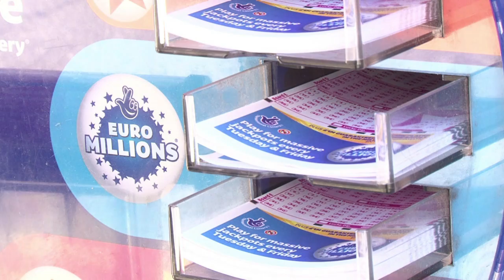Gesucht: Kino-Zauberformel für Harry Potters und James Bonds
Nach "The Kings' Speech" folgt "Die Eiserne Lady": Der britische Film schwimmt auf einer Erfolgswelle. Doch die Regierung in London will in Zeiten knapper Kassen Fördermittel streichen und verstärkt auf vermeintlich sichere Hollywood-Kassenschlager à la Harry Potter oder James Bond setzen. In der Branche sorgt diese Suche nach der Kino-Zauberformel für Stirnrunzeln - bei zu viel Kommerzdenken könnte der anspruchsvolle Film auf der Strecke bleiben.